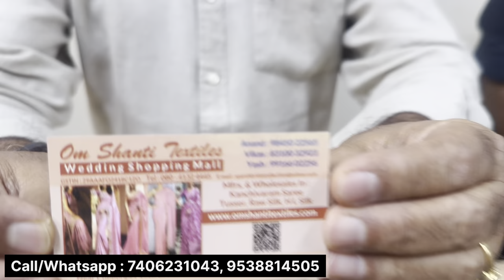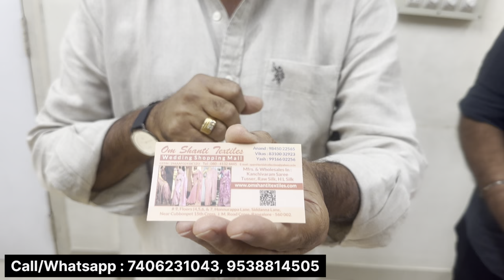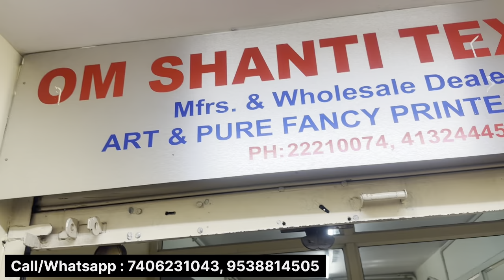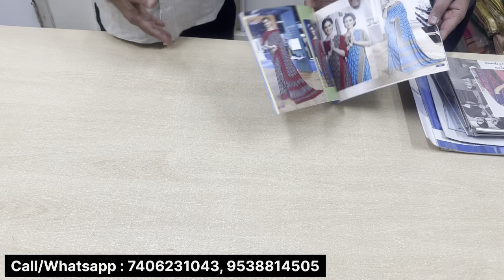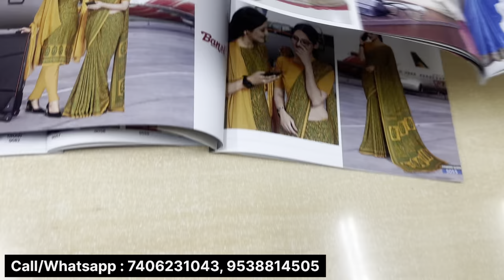Ashada Sale😍 ₹99 Chickpet Bangalore Wholesale saree shop, saree only shopping, silk saree wholesale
Rs.125/- Bangalore chickpet wholesale saree shop, Saree online shopping, silk saree with blouse
Address👇

Mfra. &Wholesalers in : FANCY SAREES
 9, Sudharshan Mansion, 5th Floor
Bangalore-560002

sares wholesale market in kannada |Chickpet wholesale saree shops |Bangalore saree wholesale market

silk saree
silk saree with blouse